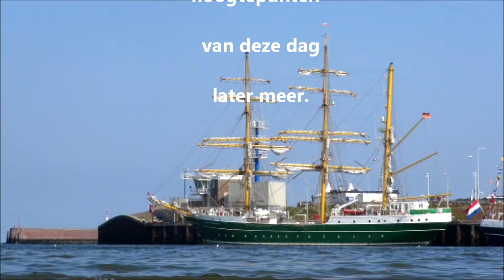vlaggetjesdag 2013 samenvatting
sorry er ging iets niet goed aan het einde van dit filmpje
later een langere en een scherpere versie van
vlaggetjesdag 2013.